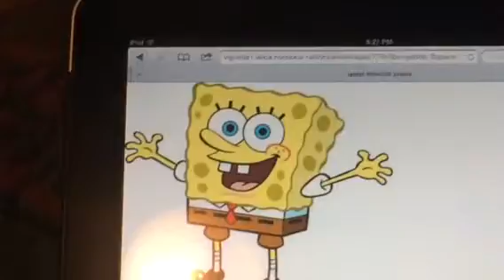What do you think of this character #2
What do you think of SpongeBob?

Or on the Facebook Google Plus Instagram and Twitter apps for iOS,Android and Windows devices.

And please Legobrick3754 on Google plus, Facebook, Instagram and Twitter. Send me a question through Gmail and iCloud